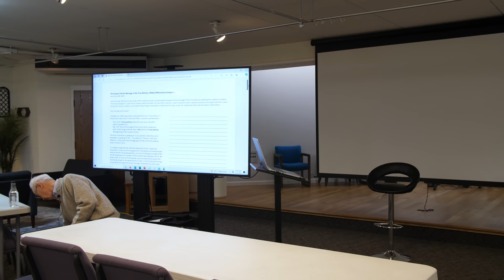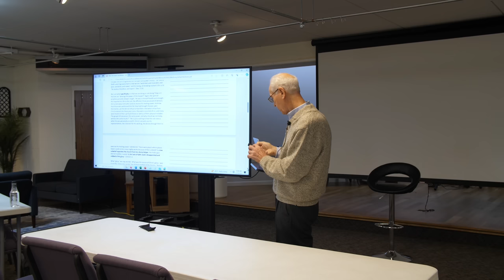"The Gospel & The Message of the True Witness" | Dr. John Kelly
A breakout session from our recent Right Arm Revival Seminar